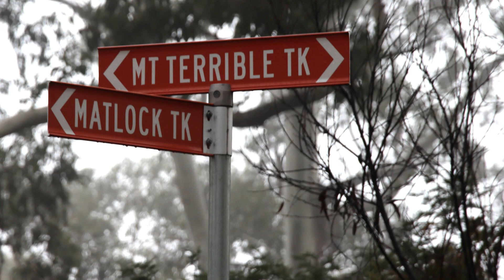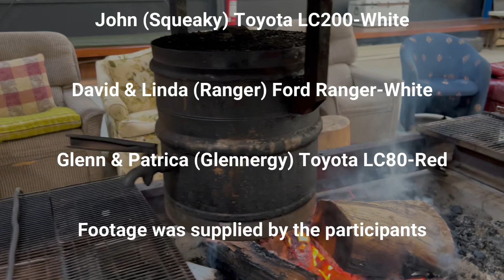2023-01-17 TLCCV Monthly Meeting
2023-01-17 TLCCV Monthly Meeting